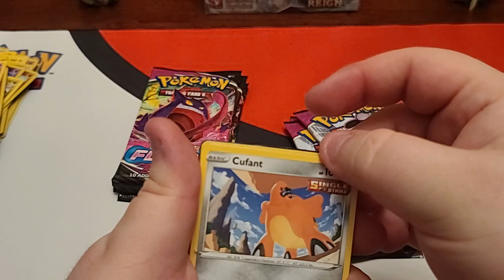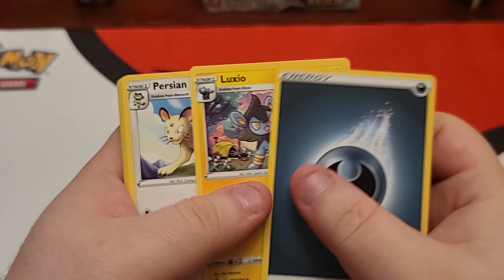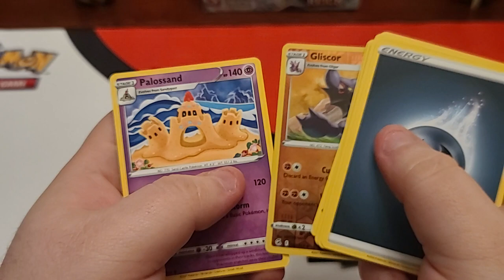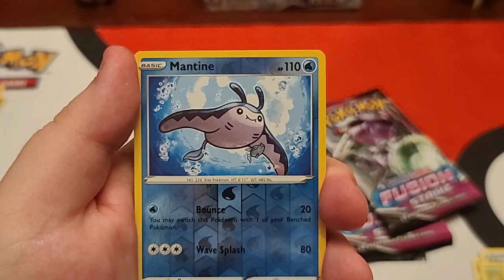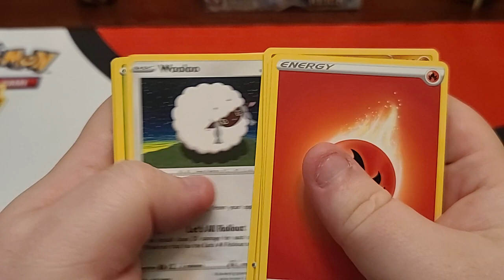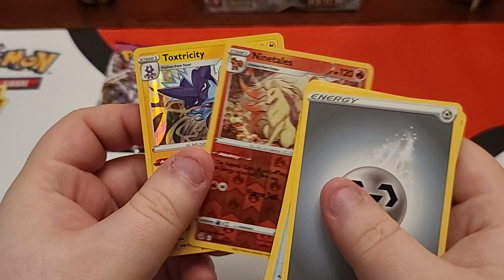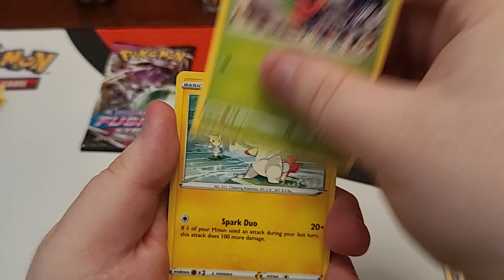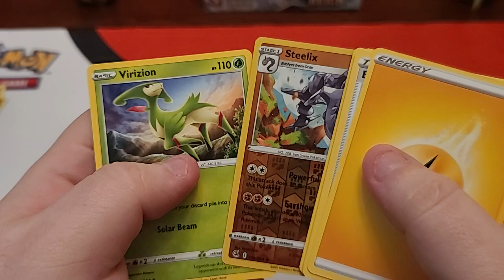Pokemon TCG Fusion Strike Booster Box Opening Part 4 - Austin